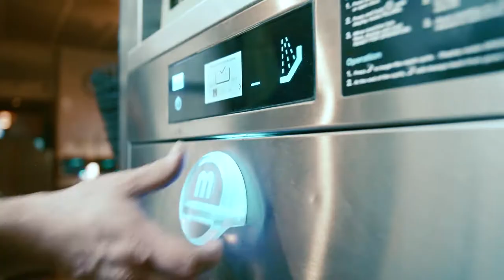Clean dishes in Nashville TN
Edgar has found the perfect mix! Real folk, fresh ingredients and refined recipes. The M-iClean from MEIKO provides for its shiny dishes. A great team!